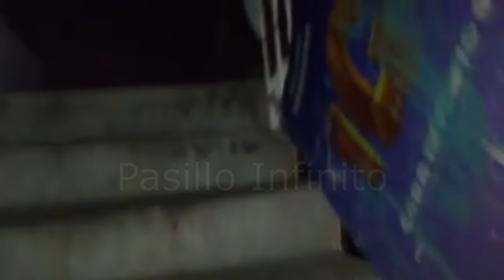TOP VIDEOS DE FANTASM EN MEXICO MAS ATERRADORES vol.48l Pasillo Infinito